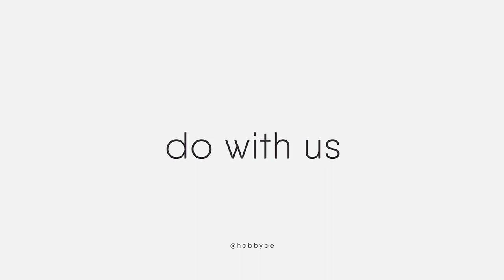Handmade Gift Box | Jewelry Pillow Box With Ribbon Bow | Easy Tutorial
Make a stylish handmade gift box with us.

Try to repeat all the steps clearly according to the instructions and you will succeed. The result will definitely please you. Then go ahead!

For this, we need a sheet of thick paper or cardboard with a size of 205x240mm.